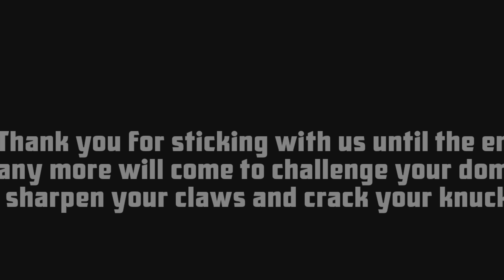GigaBash | Thundatross Campaign Walkthrough (Balanced Difficulty 4K HDR)